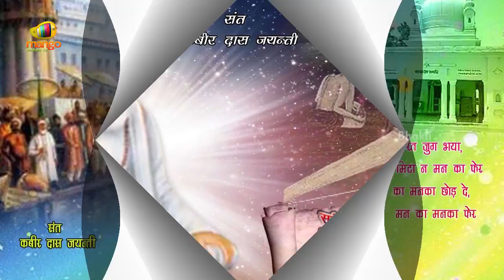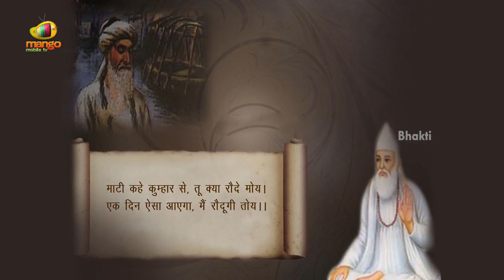Kabir Dohavali | Kabir Das Hindi Devotional Songs | Kya Sota Ghan Ghor Audio Song | Bhakti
Kabir Das Hindi Devotional songs from Kabir Dohavali . Listen to Kya Sota Ghan Ghor Audio Song on Bhakti. Kabir was a 15th-century Indian mystic poet and saint, whose writings influenced Hinduism's Bhakti movement and his verses are found in Sikhism's scripture Adi Granth.Kabir is known for being critical of both Hinduism and Islam, stating that the former were misguided by the Vedas and the latter by the Quran, and questioning their meaningless rites of initiation such as the sacred thread and circumcision respectively.